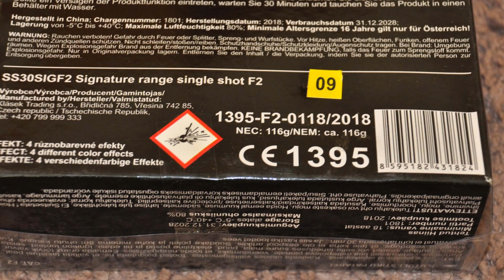LIMITED EDITION BOMBENROHRE von Klasek | 30mm Single Shots | Pyrofreakk AT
Sehr schöne 30mm Single Shots. Kann man auf jeden Fall mitnehmen :)

✖Actioncam: GoPro Hero 10 Black

✖Leuchte: Brennenstuhl LED Baustrahler
✖Schnitt: Magix Video Deluxe Premium 2016
✖Kamera Rucksack: Cullmann BackPack 400
✖Stativ: Hama Star 63

✖Streaming Mikrofon: Auna Mic 900b

➡ Verwendete Musik